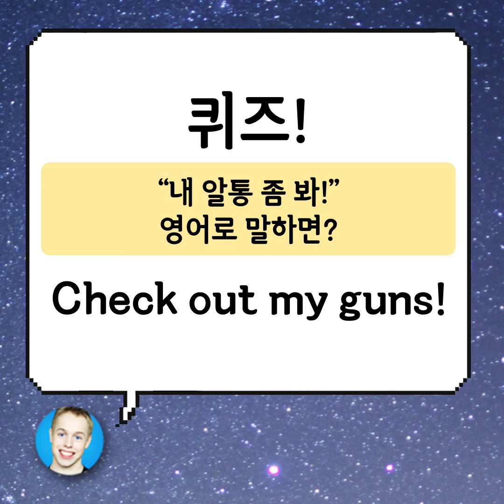Guns : 총이라는 뜻이 아니라고?!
미국인들이 자주 쓰는 표현!
잘 모르면 총이라고 오해할 수 있겠죠?

Free Music For Your Youtube Video